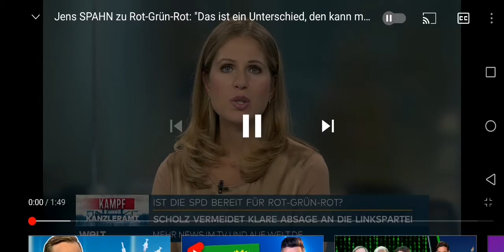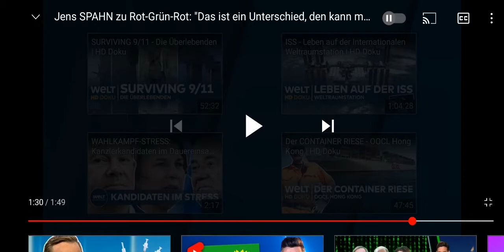Politik#274 Jens Spahn über Rot, Rot, Grün